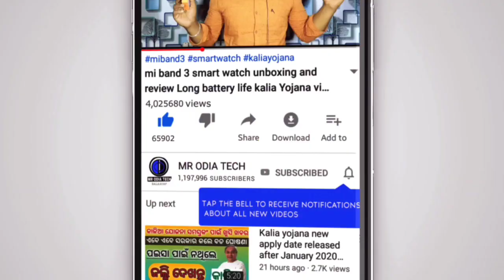breaking news pm Kisan Yojana 10th installment transfer date declared pm Narendra Modi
this video about pm Kisan Yojana 10th statement